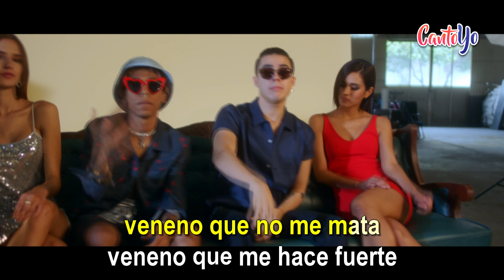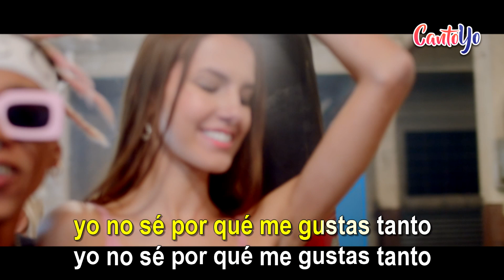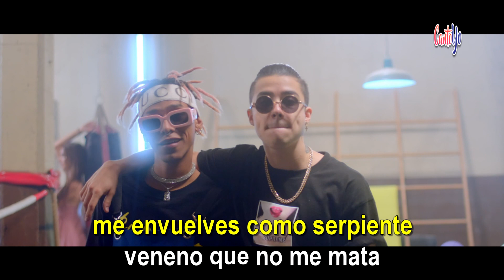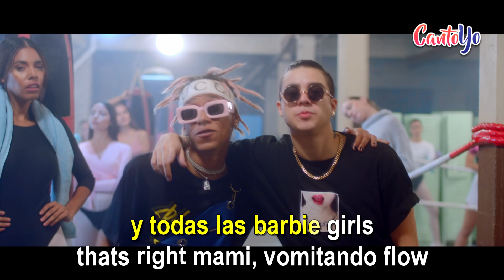Mario Bautista - Baby Girl ft. Lalo Ebratt (Karaoke) | Cantoyo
Mario Bautista ft Lalo Ebratt - Baby Girl

Te proponemos la canción "Baby Girl" interpretada por Mario Bautista ft Lalo Ebratt, para cantar acompañando en este video con letra musical.

Letra:

Es que con tu piel me envuelves
Me envuelves como serpiente
Veneno que no me mata
Veneno que me hace fuerte
Ay nena bésame, bésame, bésame, bésame
Yo me erizo si me tocas, envenéname la boca
Ay dale bésame, bésame, bésame, bésame
Sabes que te tengo loca, loca
Muérdeme una y otra vez
Una y otra vez
Te quiero probar también, yeah
Dale quítame el estrés
Sé lo que quieres ser
Ser una baby girl
Por tus mares vienes navegando
Tu nombre se lo puse a mi barco
Te estaba esperando
Tú conoces donde y sabes cuando (you know what I mean)
Y dime que quieres conmigo, como yo quiero contigo
Yo no sé por qué me gustas tanto
Piento en ti, babe
Todas las patinetas son Penny
El rojo en los ojos te queda bien
Dile a tus amigas que te gastas más de cien (Goddamn!)
I kissed a girl, I liked it
Qué bien te ves, Versace
I kissed a girl
Es que con tu piel me envuelves (baby, baby)
Y yo me erizo si me tocas
Envenéname la boca
Sabes que te vuelvo loca, loca, loca
Mario B
Ella dice que está pa' mí
Sus amigas hablan mal de mí
Dale ahí
Ella dice que está pa' mí, Mario B
Dile ma gee, ma
L-a-l-o, ma
Mucho trip, M. B.